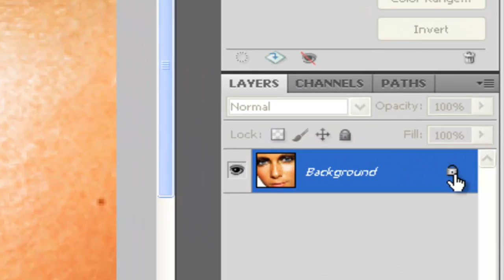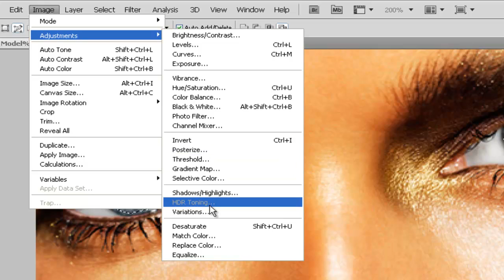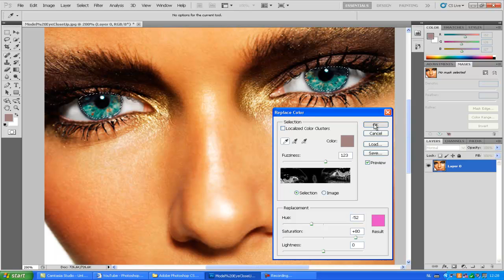Oogkleur veranderen 1 - Photoshop Tutorial NL